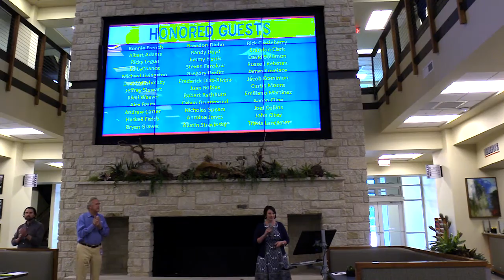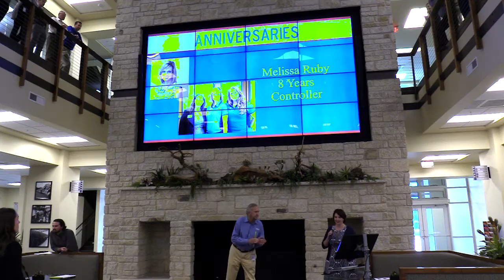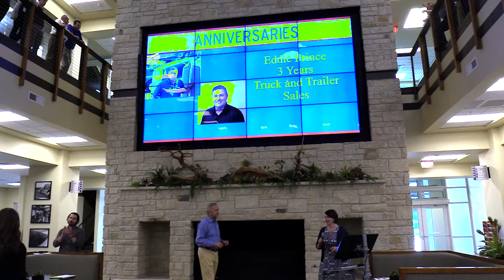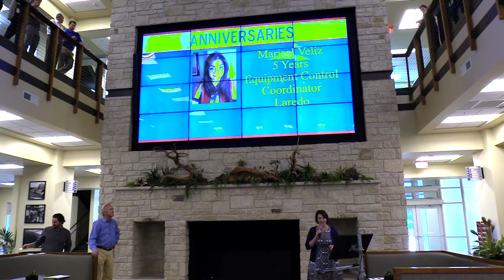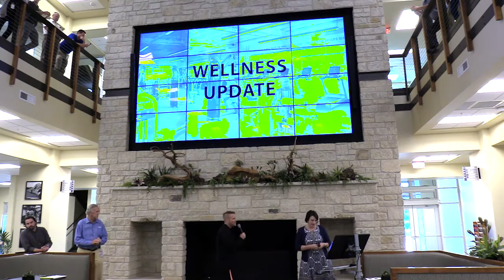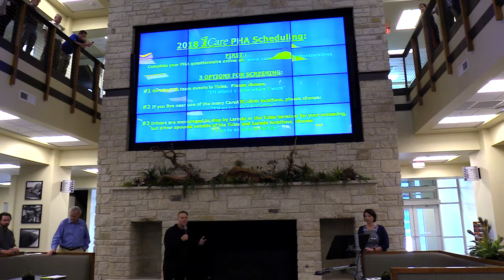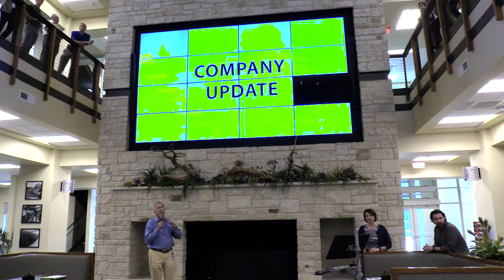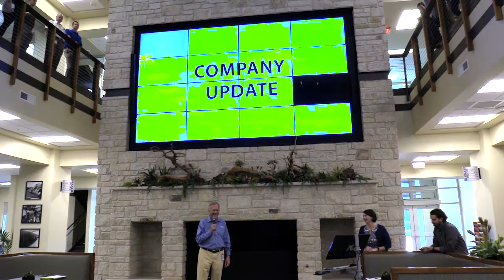June Monthly Company Celebration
OR Check us out online!
Vero – Melton Truck Lines
Waze – Melton Truck Lines